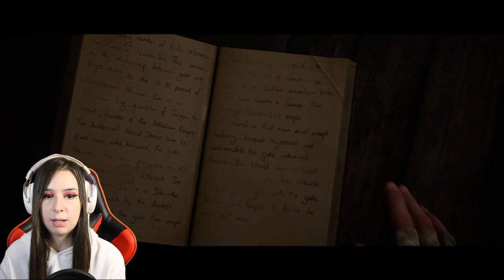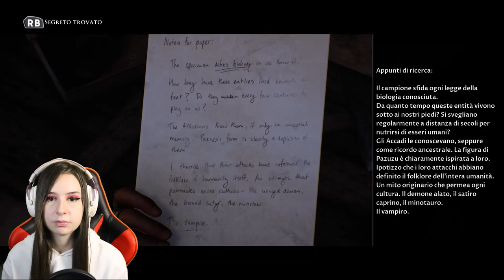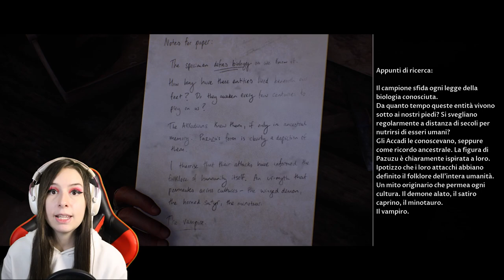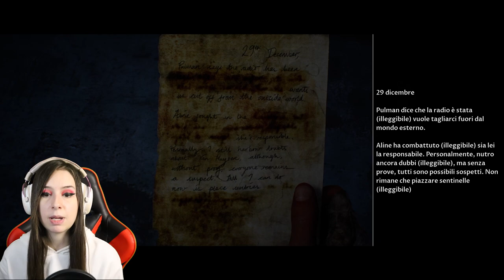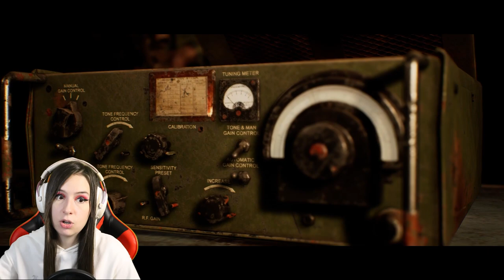SIAMO NELLA ME*DA | HOUSE OF ASHES #6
Riusciamo a raggiungere i 50 Likes? ♥
► DONAZIONI◄
Da indicare sulla busta/pacco:
• Il destinatario:
Mariangela Benevento